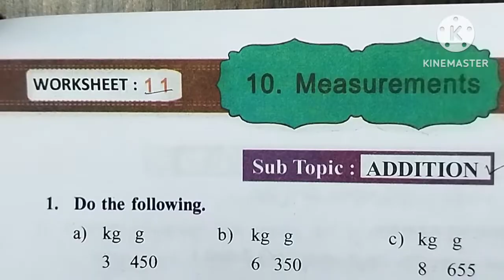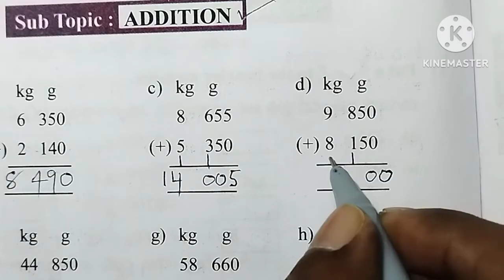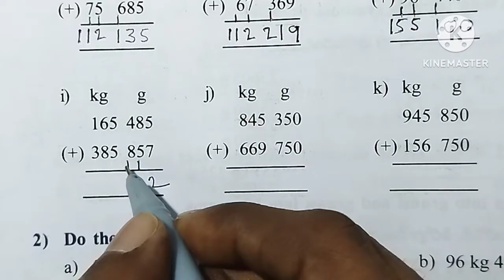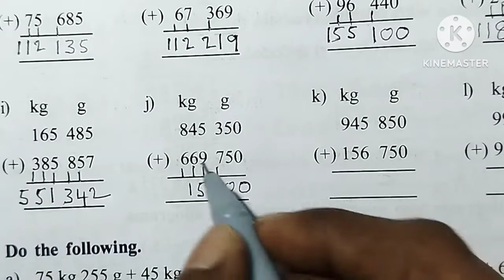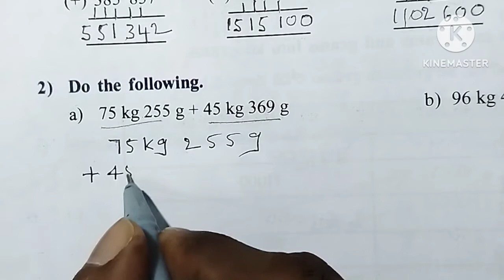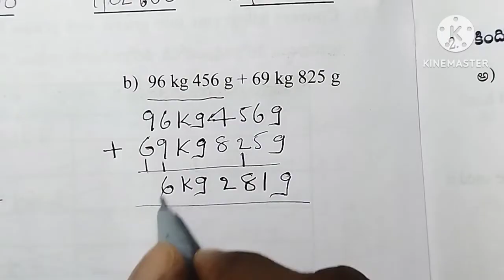AP 4th Class Maths Workbook Measurements Worksheet - 11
Class : 3rd

Sub : Maths

Sem : 3

Unit - 10 : Measurements

Worksheet : 11